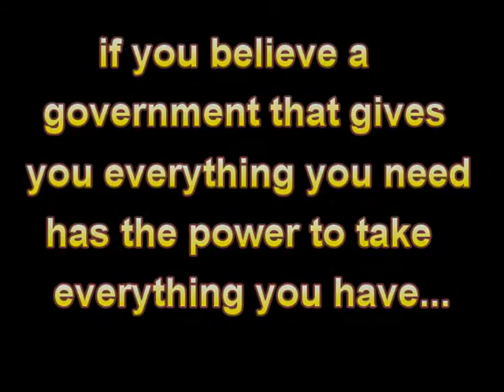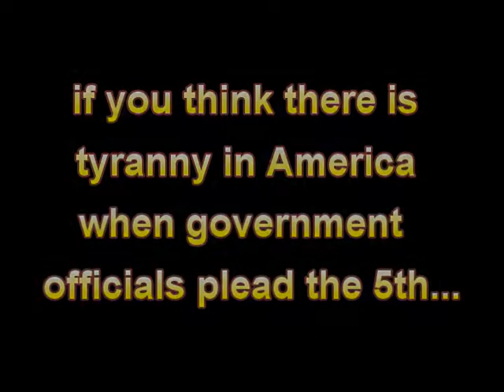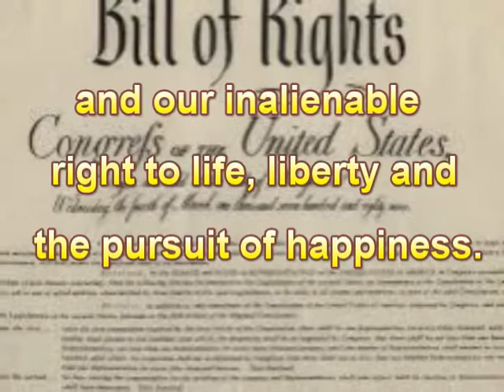You may be a Libertarian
Which party best defines your political philosphy?
Produced by Ed Konecnik
An introduction to Libertarianism